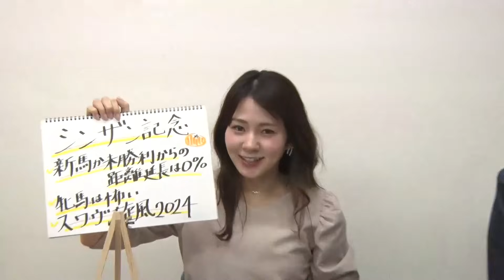【シンザン記念】冨田有紀アナのチョイ足しキーワード『新馬か未勝利からの距離延長は0%、牝馬は怖い、スワヴ旋風2024』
テレビ東京・冨田有紀アナから「第58回 日刊スポーツ賞シンザン記念（GⅢ）」のチョイ足しキーワードをお届け！

第58回 日刊スポーツ賞シンザン記念（GⅢ）枠順
2024年1月8日（月）1回京都4日 発走時刻：15時35分

枠順 馬名（性齢 騎手名）
1-1 テイエムリステット（牡3 酒井学）
1-2 ノボリショウリュウ（牡3 角田大河）
2-3 タイセイレスポンス（牡3 M.デムーロ）
2-4 デルシエロ（牡3 坂井瑠星）
3-5 ノーブルロジャー（牡3 川田将雅）
3-6 ラーンザロープス（牝3 横山典弘）
4-7 タイキヴァンクール（牡3 浜中俊）
4-8 ゼルトザーム（牡3 北村友一）
5-9 アルトゥーム（牡3 藤岡佑介）
5-10 バレルターン（牡3 西村淳也）
6-11 シトラール（牡3 A.ルメートル）
6-12 ケーブパール（牝3 藤岡康太）
7-13 エコロブルーム（牡3 C.ルメール）
7-14 ウォーターリヒト（牡3 幸英明）
7-15 フェリーニ（牡3 松山弘平）
8-16 ショーマンフリート（牡3 戸崎圭太）
8-17 ナイトスラッガー（牡3 L.モリス）
8-18 メイショウサチダケ（牡3 和田竜二）

【ウイニング競馬 2024年1月8日（月・祝）テレビ東京系列／BSテレ東15:00〜】

新年最初の特別中継は、京都メイン「シンザン記念」に注目！

過去にはアーモンドアイやジェンティルドンナら、のちの三冠牝馬をはじめ、ミッキーアイルやピクシーナイトなど後のGI馬を数多く輩出してきている、伝統の出世レースなだけに見逃し厳禁。

2023年絶好調だった、当たる？予想陣の渾身の予想も必見です！お楽しみに！

‹出演者›
【司会者】